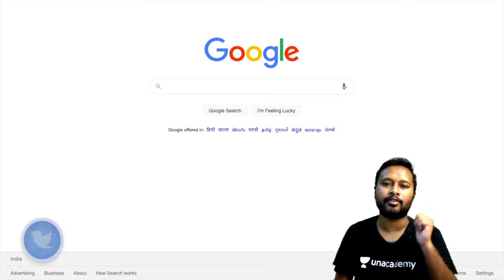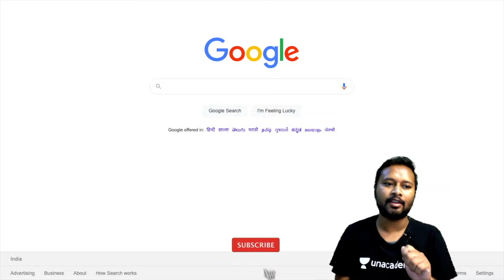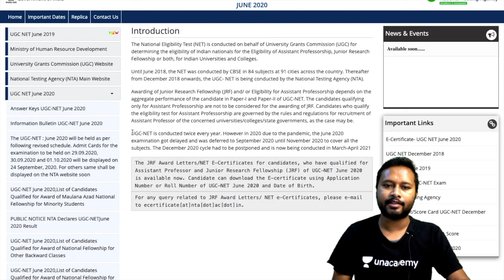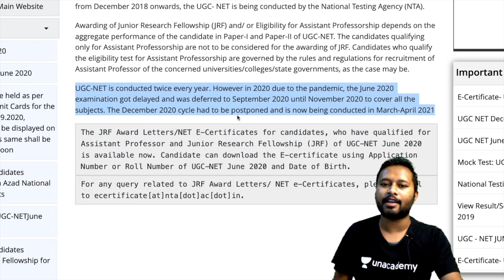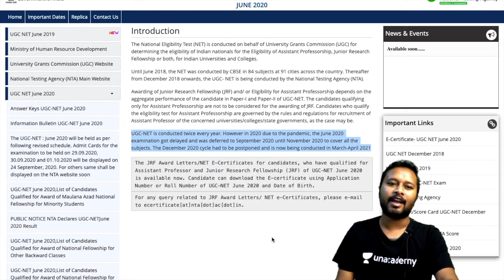Next CSIR NET Exam in March-April 2021 ? | Stay Aware and Be Prepared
The video is about recent notice on UGC NET website about their exam being conducted in the month of March-April 2021. This is to inform and ward all the CSIR NET aspirants to be prepared if similar things happen with CSIR aspirants.